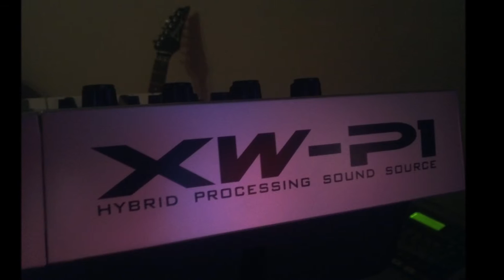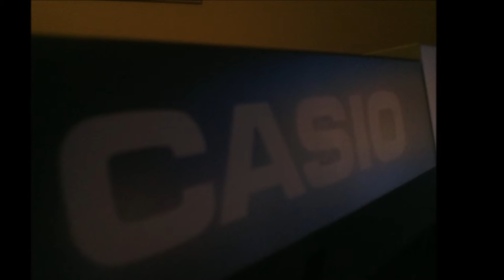On open water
Made with Casio xw p1